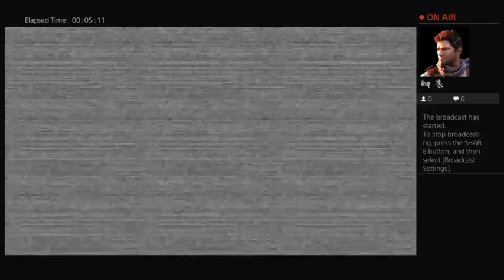Five Nights at Freddy's Security Breach Part 2